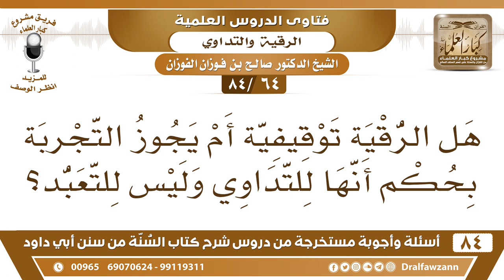[64 /84] هل الرقية توقيفية أم يجوز التجربة بحكم أنها للتداوي وليس للتعبد؟ | الشيخ صالح الفوزان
[64 /84] السؤال: هل الرقية توقيفية أم يجوز التجربة بحكم أنها للتداوي وليس للتعبد؟
 الجواب: كيف توقيفية؟ الرقية بالقرآن وبالأدعية الموافقة للكتاب والسنة ولو لم يرد لفظها ما دامت موافقة ولو لم يرد لفظها لا بأس بذلك فليست توقيفية"
السيرة الذاتية :
للاشتراك في قناة الشيخ صالح الفوزان

للاستفسار والإقتراحات والدعم
رئيس الفريق
لمشروع كبار العلماء